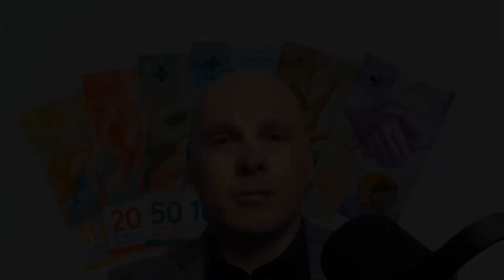WYNAGRODZENIE ZA KORZYSTANIE Z KAPITAŁU - niedługo wyrok TSUE, a co na to rząd ?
W dzisiejszym odcinku omówimy kwestię stanowiska rządu w sprawie wynagrodzenia za korzystanie z kapitału. Stanowisko to zostało przekazane TSUE. Czekamy na bardzo ważny wyrok TSUE.